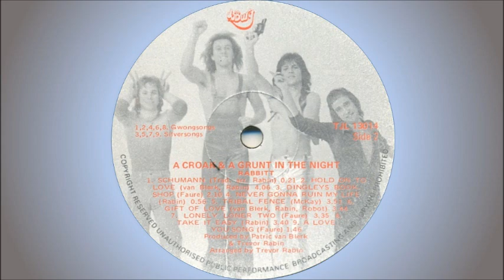Rabbitt - Dingley's bookshop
Rabbitt was a South African rock band formed in 1974, evolving from a band called The Conglomeration.

The name "Rabbitt" was first used in 1972 when the single "Locomotive Breath” (a cover of the Jethro Tull song) was released and subsequently went to number 18 on the South African Top 20 in 1973, charting for 2 weeks. The line-up for this single consisted only of session musicians, these being Trevor Rabin, Errol Friedman, Francois Roos, Louis Forer and Cedric Samson, and had nothing to do with the Rabbitt formed in 1974 (according to Ronnie Robot himself).

In 1974 Trevor Rabin (born 13 January 1954) - vocals, lead guitar, keyboards, Duncan Faure (born 16 December 1956) - vocals, guitars, keyboards, Ronnie Robot (Ronald Friedman) (born 5 October 1954) - bass guitar and Neil Cloud (born 3 September 1955) – drums formed a band and decided to use the name Rabbitt. They made it into the South African Top 20 charts 3 times with:

1. Charlie - 1976, #9, 7 weeks
2. Morning light - 1977, #15, 3 weeks
3. Gettin' thru' to you - 1977, #15, 5 weeks

The band was immensely popular in South Africa and were labelled by many as the country’s first super-group. Most of their songs were written by the band members themselves, most notably Trevor Rabin. After releasing a number of 7” singles and 3 albums, they broke up in 1978. Trevor Rabin later became a member of Yes, and Duncan Faure went on to join the Bay City Rollers.

This song is off the album "A Croak And A Grunt In The Night", released in 1977.